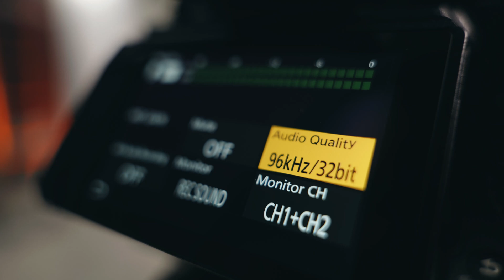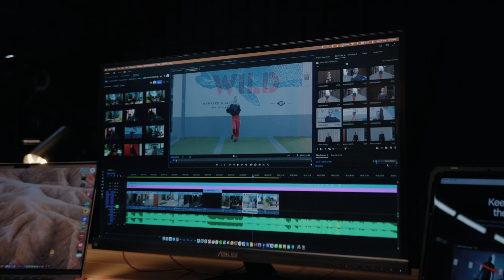LUMIX GH7 | LUMIX G Systemkamera | MFT | Panasonic Produktvorstellung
Lerne die LUMIX der Micro Four Thirds LUMIX G Serie  GH7 kennen - Ausgestattet mit einem 25,2-MP-Sensor mit PDAF und professionellen Funktionen in einem kompakten Gehäuse übertrifft sie deine kühnsten kreativen Träume.

・Weltweit erstes 32-Bit-Float-Audio mit XLR2-Mikrofonadapter
・Interne Apple ProRes RAW Aufnahmen
・4K 120/100p, 5.8K 30/25p Open Gate
・Proxy-Aufnahme + native C2C-Lösung mit Adobes Frame.io

UND... wir freuen uns, ankündigen zu können, dass die ARRI* LogC3-Aufnahme mit dem neuen Software-Upgrade-Key DMW-SFU3A aktiviert wird, was bedeutet, dass die Bilder in der gleichen Farbpipeline wie bei den ARRI-Kinokameras** verarbeitet werden können, was die Flexibilität im Workflow erhöht - ein entscheidender Fortschritt für alle Filmemacher!

*ARRI ist eine eingetragene Marke der Arnold & Richter Cine Technik GmbH & Co. Betriebs KG.
**ARRI LogC3 ist ein von ARRI entwickeltes Log-Gamma, das in digitalen Kinokameras von ARRI verwendet wird. Bitte beachten Sie: Die ALEXA 35 verwendet ARRI LogC4.